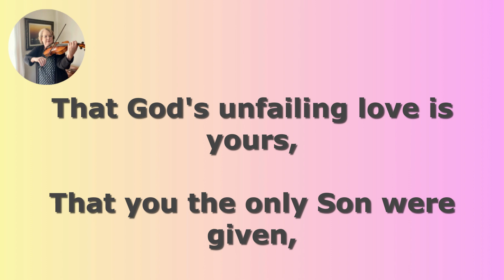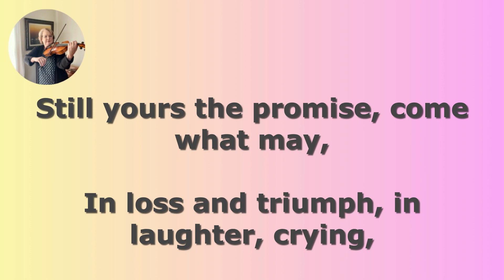O Let Your Soul Now be Filled with Gladness | Swedish Hymn | Jennifer O'Bannan, Violist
O let your soul now be filled with gladness
Author: Peter Jonsson Aschan; Translator: Karl A. Olsson
Tune: RANSOMED SOUL

Swedish folk melody, arranged for viola quartet, all parts performed by Jennifer O'Bannan

The Covenant Hymnal 1973, p. 423